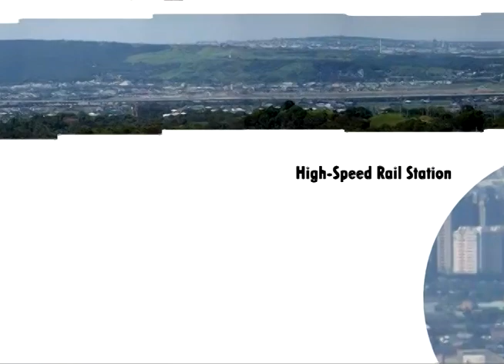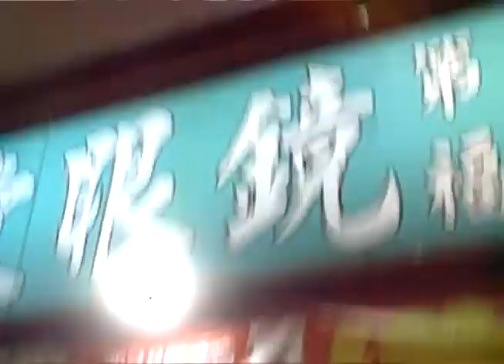Talk of Asian Marketing Show 53 Stimulate Me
At the start of the 2008 economic downturn, a new president was elected in Taiwan. The new administration undertook an economic stimulus package centering on consumer spending. Rather than reduce taxes or send a tax rebate, Taiwan gave out a stimulus voucher to everyone. The voucher looks like a coupon and can be spent at any retailer in Taiwan. Clyde and James take a look at this interesting fiscal approach.

The mountain area between Taichung and Chunghua is in central Taiwan and presents a great view of Taichung City. You will have to take my word for it since when we got out to shoot, Taichung was covered in smog and the sky was overcast. Here is a view on a clear day, and here is another.

At the top of the mountain is a cow farm--actually a tourism spot, so we packed up the gear and drove over to the ranch (here is a blog post about the place). These farm trips are quite popular in Taiwan such as here, another one in Changhua.